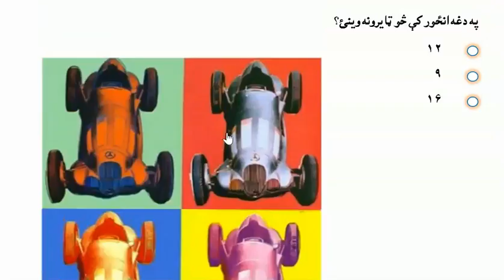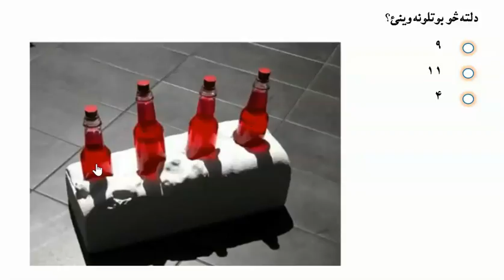په انځورونو کې شمېر کول | شمېرل | لومړۍرياضي | خان اکاډمي